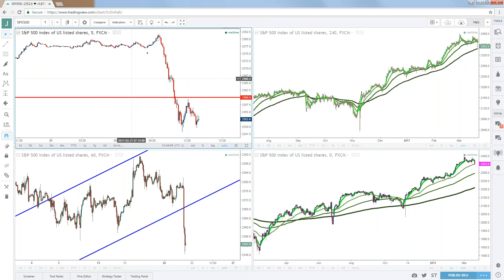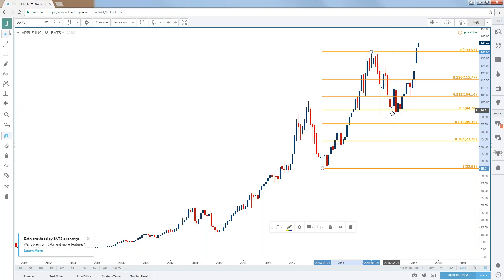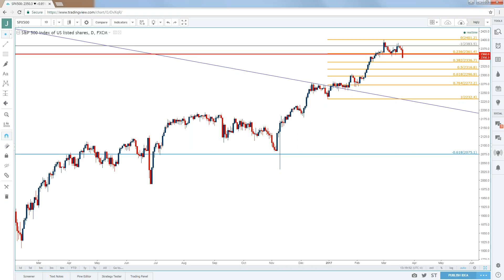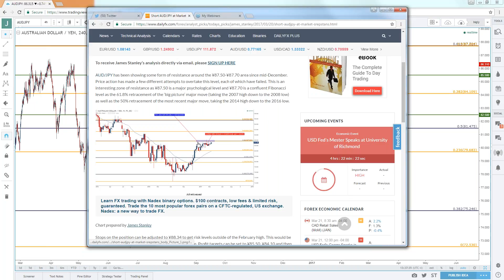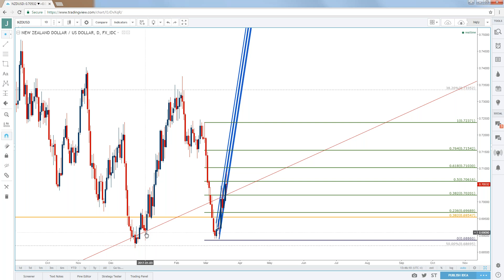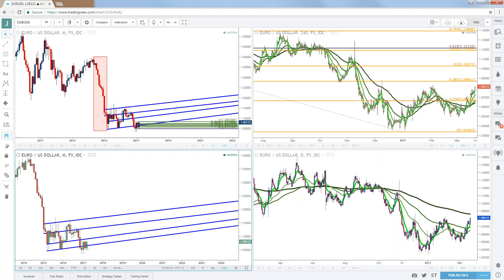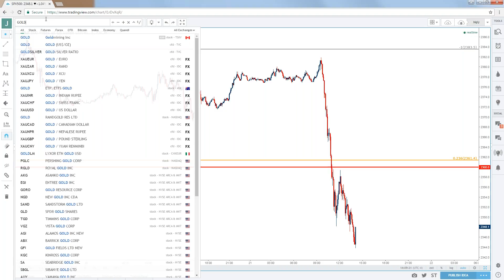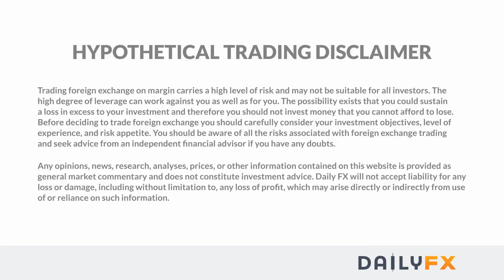Stocks Spill, Dollar Drops after the Rate Hike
- In this webinar, we used price action to look at major macro markets after last week’s rate hike from the Federal Reserve.

- We started off by looking at U.S. Equities, as American bourses appeared set for their first daily loss by more than 1% in well over five months. While the wall of worry escalated quickly, we don’t yet have evidence that this is anything more than a pullback. We looked at specific levels to watch for on the S&P 500, The Dow Jones Industrial Average, the Russell 2000 and Apple.

- We then moved over to look at the U.S. Dollar. The Greenback has been incredibly weak since last week’s rate hike, and this highlights that markets were likely looking for the Fed to take on a more-hawkish stance towards future rate hikes. While the U.S. Dollar is incredibly weak on a short-term basis, longer-term, we’re still at rather elevated levels; and the Fed is still persistently hawkish for the rest of the year, so traders will likely want to be careful if too aggressively pushing the short-side of the market in the near-term.

- For long USD-exposure, we looked at a very interesting zone of support on USD/JPY. The bottom of this zone is currently being tested, but if it holds up, this could be interesting for bullish strategies.

- We then moved over to EUR/USD, which is in a rather messy state and will likely remain as such until a new high comes in, breaking above the 1.0828 swing on the chart.

- EUR/JPY could be a more interesting way to gain longer-term bullish Euro exposure; as this removes the issue of short-USD exposure as the Fed moves deeper into a ‘rising rate environment’.

- GBP/USD is catching a strong bid this morning after inflation data came out higher-than-expected. The longer-term setup is still a range; but if the trend in inflation that we’re seeing in the U.K. continues-higher, then we may have an attractive candidate for short-USD scenarios.

- GBP/JPY is in a short-term range with rather messy intermediate-term price action. We looked at two ‘barrier levels’ in order to gauge directional biases in GBP/JPY, and the under-side of price action highlights 138.41 and the top-side of price action offers 140.62 for bullish approaches.

- AUD/USD – entering a long-term zone of resistance. This could be a very interesting USD-reversal setup for those looking for bullish approaches in the Greenback.

- AUD/JPY – we looked at a short position as a response to a key area of resistance around 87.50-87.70.